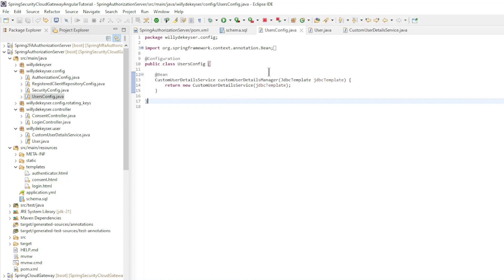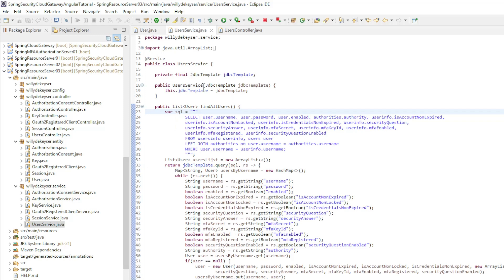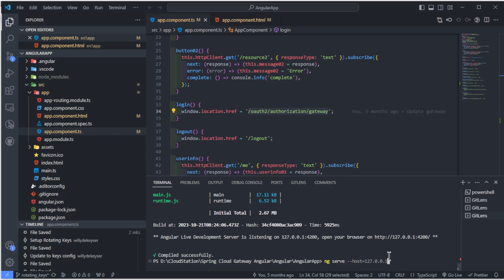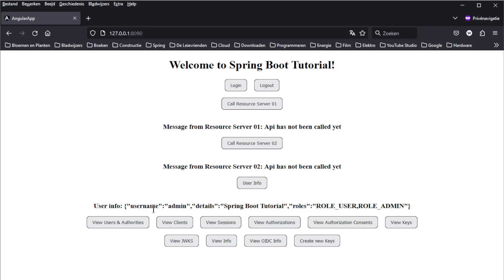Spring Authorization Server - Custom User Details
Spring Boot 3.1.5
Spring Authorization Server
Spring Cloud Gateway
Angular App
JdbcUserDetailsManager - Save Users to a Database
JdbcRegisteredClientRepository - Save Clients to a Database
Login & Logout
PKCJDBC Sessions
JdbcOAuth2AuthorizationService - Save Authorization to a Database
JdbcOAuth2AuthorizationConsentService - Save Authorization Consent to a Database
Keys Config
Rotating Keys - Encryptor - Save to the database
Two-Factor Authentication - Multi-Factor Authentication
Custom User Details
Google Authenticator
Encrypted Secrets

Github:
Spring Boot: